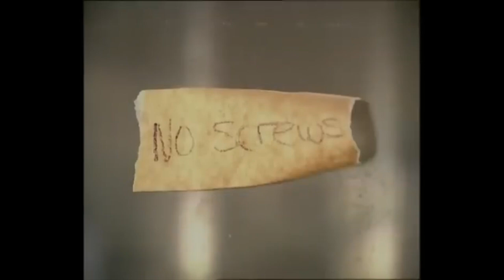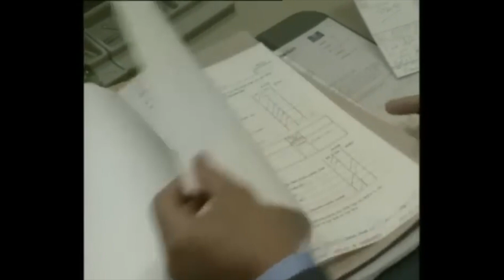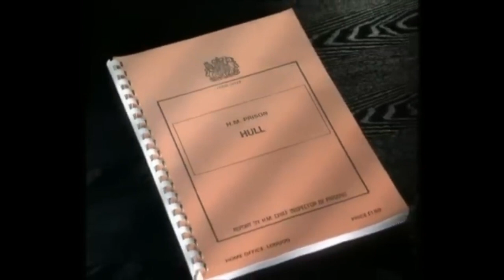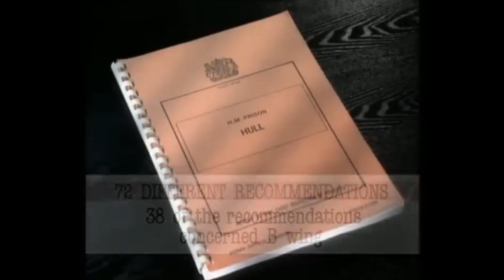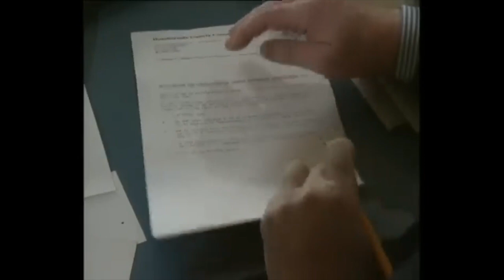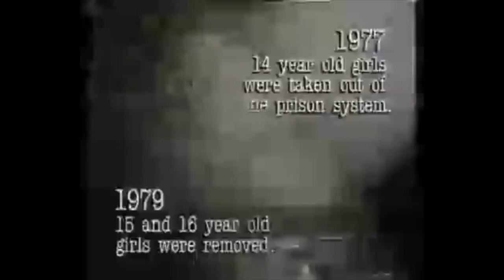HMP Hull: The Boys In B Wing (1989) - Prison Documentary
An exclusive, behind-the-bars look inside one of Britain's toughest prisons. Would you be able to brave it?